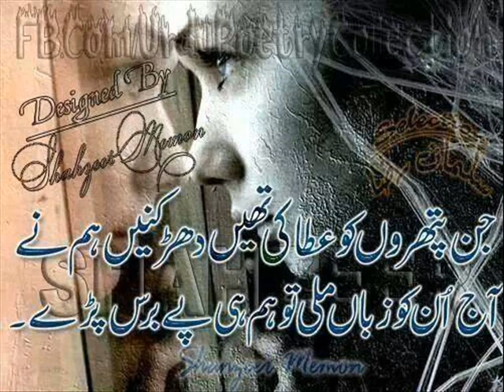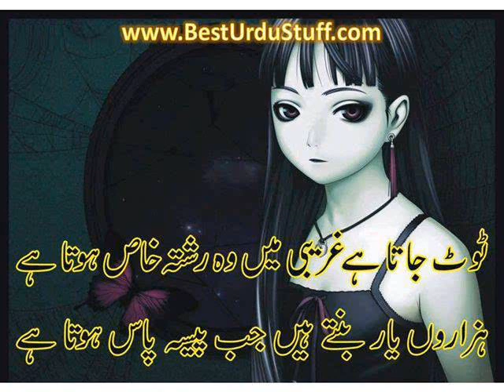kab bholy jaty han wo dost joda ho kar The Bes Poetry Channel two line poetry in urdu